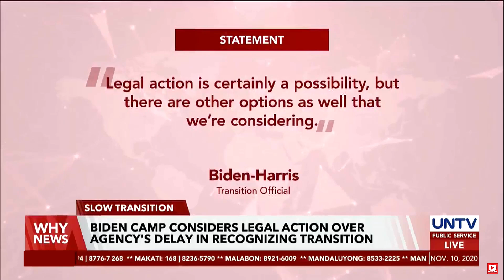Biden’s camp considers legal action over agency's delay in recognizing transition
President-elect Joe Biden’s transition team is considering legal action over a federal agency’s delay in recognizing the Democrat’s victory over President Donald Trump in last week’s election.